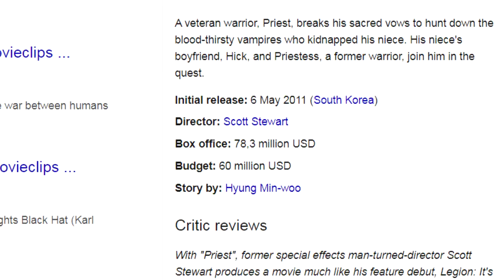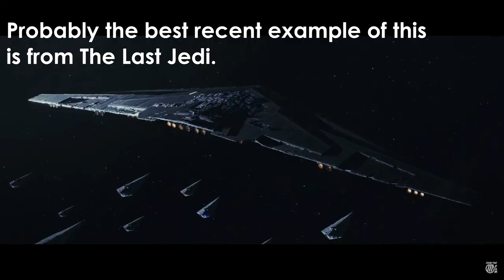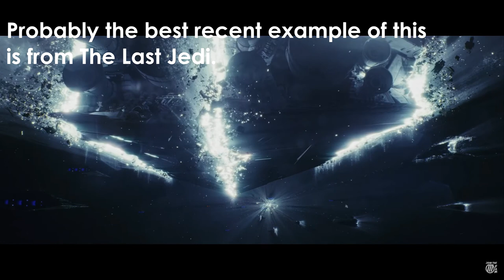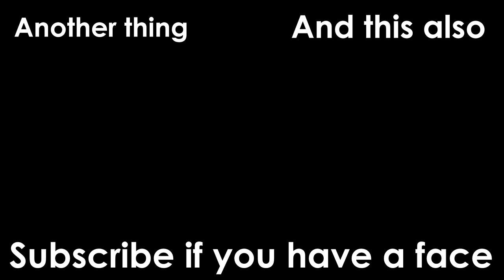Why Priest is Redeemed by its Original Score!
When I was a young lad I watched, and very much enjoyed, this 2011 Horror Action. And now that I have a better understanding of music theory and composition, I understand why! In this video I go into why I think this movie is, not only worth the watch, but should be on everyone's list of "Best Film Scores of All Time!" I honestly love this film with all it's sillynesses. Through the course of making this video, I've probably watched it 3 times in the last 2 weeks, and that's not including the 1000 times I see all the scenes while editing the final video.

My Goal with this series is to Examine film scores separate from the films their attached to. Their are good films with Great scores, and there are awful Films with mind-blowingly boring compositions. I want to discuss them all. Me and my wife recently started watching a bunch of older, Kinda average to bad films on Netflix and I found Myself blown away by some of the uses of both soundtracks and original film scores. And the absolute worst part was that no one cares if the music was good in a film they didn't much care for, or didn't even watch because critics lambasted it in their reviews. These videos are Reviews, but not of the films themselves, (although I do love film, so i'll probably say something if i can't help myself) But rather reviews focused on judging a film according to the merits of the film score.

I should mention, this is the 4/5th time i'm uploading this video. It not only got claimed, but blocked in all countries! Groovy. As I'm typing this I only hope the edits I've made will please the copyright system.

Thanks for reading the description! I also do that often actually, and i really appreciate it. I'd love to check out your channel.

Hope I didn't forget anything. Feel free to yell at me constructively in the comments!!